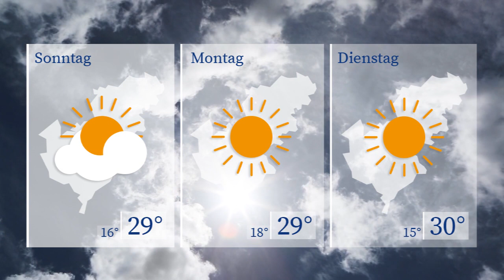WETTERaktuell vom 18.08.2023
Das Wochenende wird traumhaft schön. Am Samstag strahlt die Sonne den ganzen Tag über ungetrübt von einem stahlblauen Westsachsenhimmel. Das Quecksilber klettert dann bis auf 32 Grad. Ähnlich schön kommt dann der Sonntag daher. Bei Temperaturen um die 30 Grad gibt es wieder viel Sonnenschein. Im Tagesverlauf ziehen nur harmlose Wolken ins Sendegebiet.